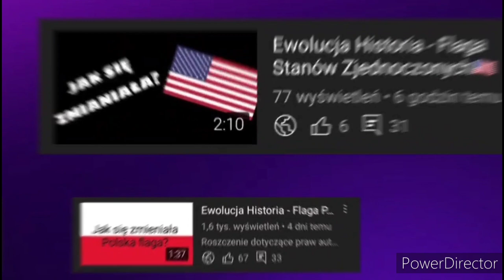Ewolucja Historia - Flaga Francji🇫🇷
🔴Opis🔴
Cześć! Witajcie w serii ewolucja historia na moim kanale! Dziś wam pokaże jak  jak się zmieniała flaga Francji na przestrzeni lat. Jeśli masz pomysł na kolejny odcinek z tej serii to napisz w komentarzu! Zapraszam do oglądania!

⚫️Montaż: Kolega